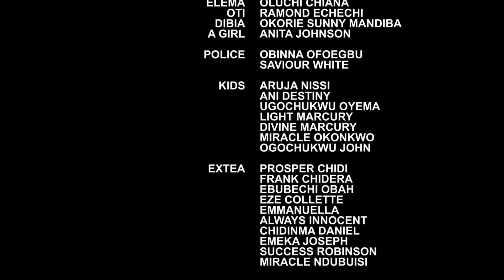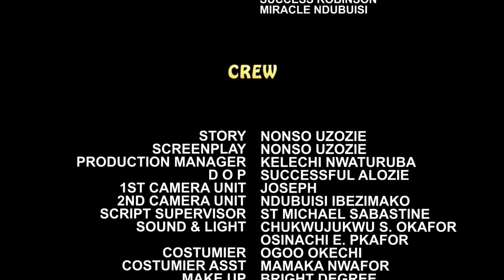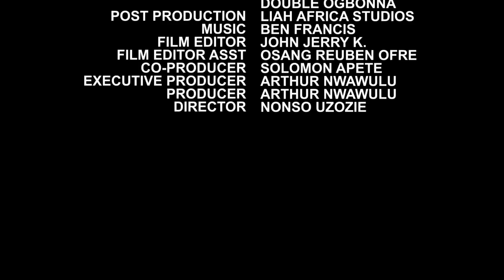GETTING IT WRONG 'TRENDING MOVIE' COMPLETE SEASON - CHIZZY ALICHI 2023 LATEST NIGERIAN MOVIE